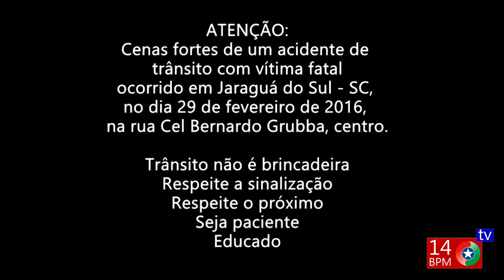Fatal: ciclista x ônibus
Acidente de trânsito que vitimou um ciclista em Jaraguá do Sul - SC, em fevereiro de 2016.
Aos pedestres, ciclistas, motoristas: Prudência, paciência, respeito às leis e ao próximo, esses são alguns dos ingredientes para um trânsito melhor;
Aos pais: eduquem seus filhos desde cedo, para que tenhamos uma perspectiva de melhora em nossas vias.